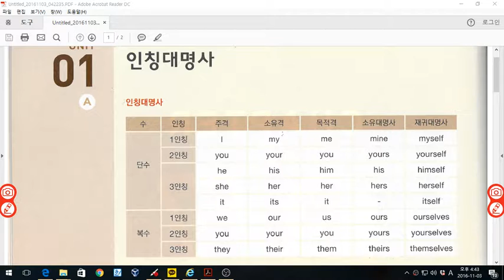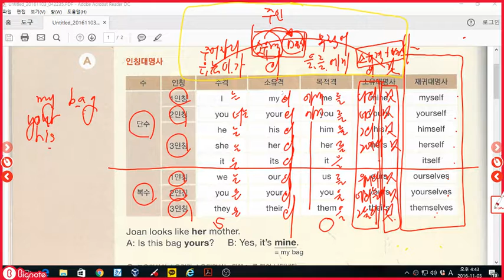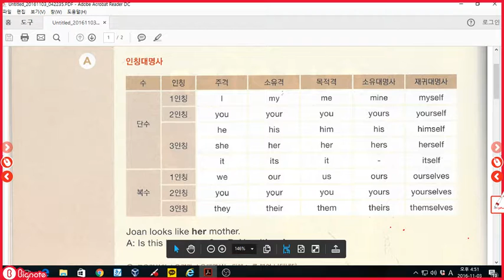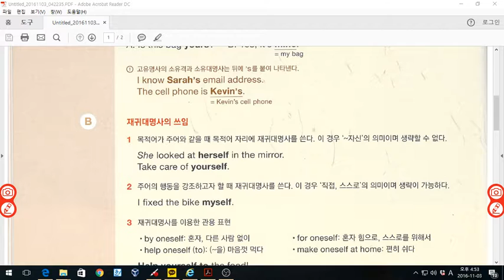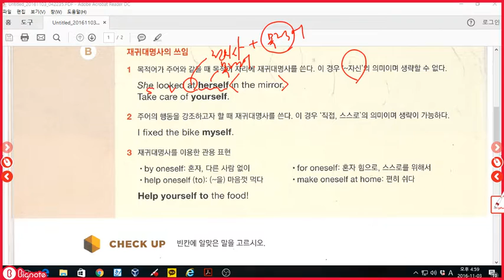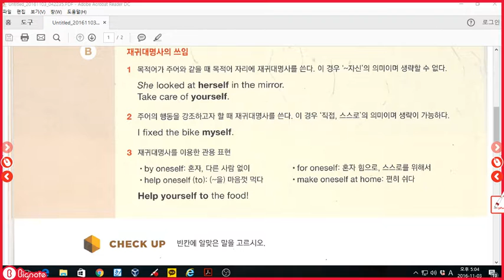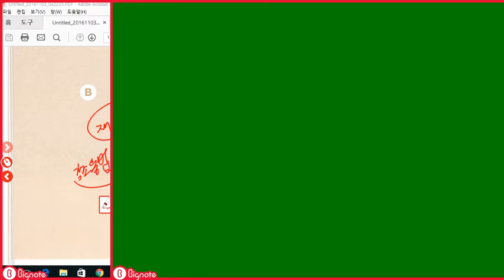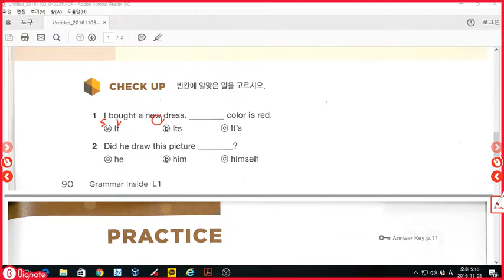그래머인사이드 레벨1 인칭대명사 p90